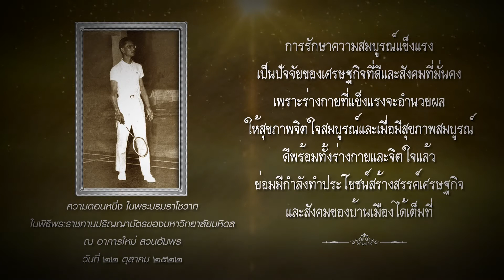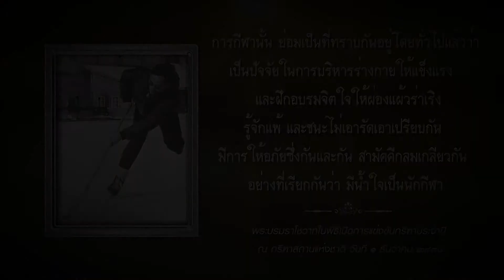ธ สถิตในดวงใจ "พระมหากษัตริย์นักกีฬา" [ย้อนหลัง] Nation TV22 ออกอากาศวันที่ 28 ตุลาคม 2560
เสาร์ที่ 28 ตุลาคมนี้ Sports Talk The HERO พบกับ นักกีฬาของพระราชา ในตอนพิเศษ " ธ สถิตในดวงใจไทยนิรันดร์ " ร่วมน้อมรำลึกถึง " พระมหากษัตริย์นักกีฬา " ของปวงประชาชาวไทย ในรายการ Sports Talk The Hero วันเสาร์ที่ 28 ตุลาคม 2560 นี้ เวลา 8.30 น. ทาง NationTV22